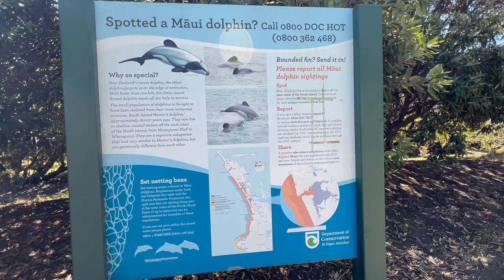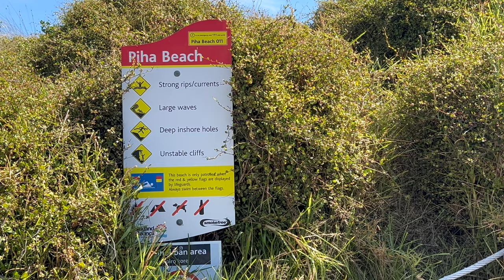Piha Beach | North Island, New Zealand 2024